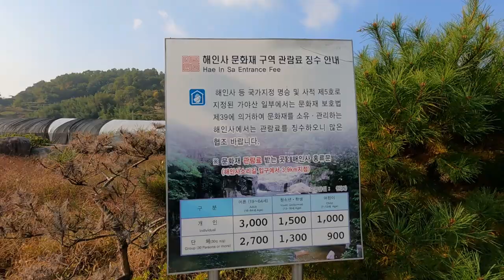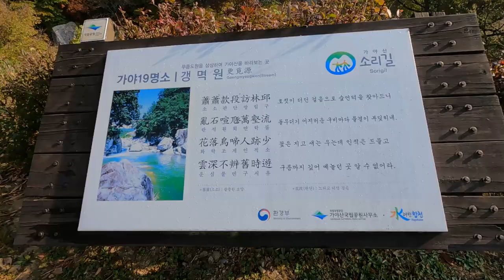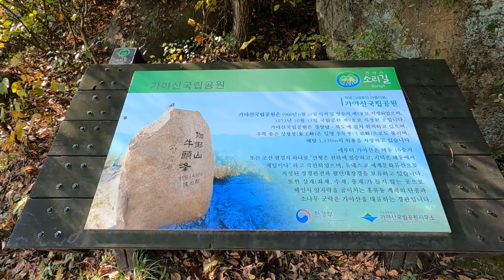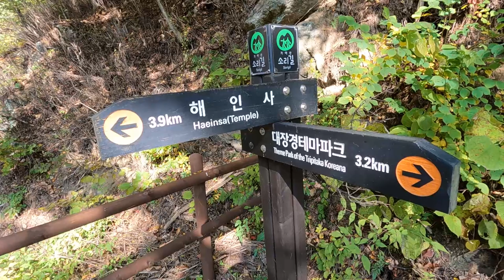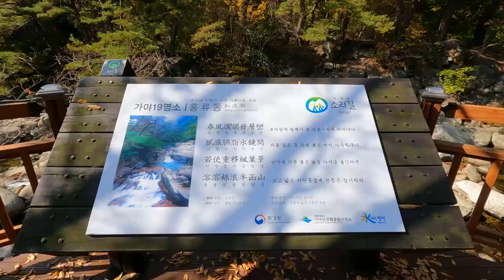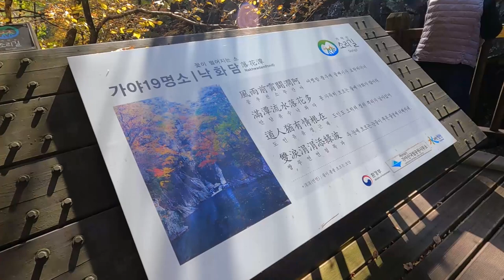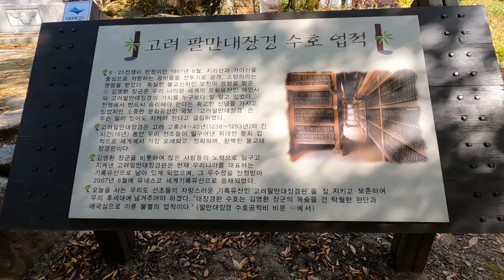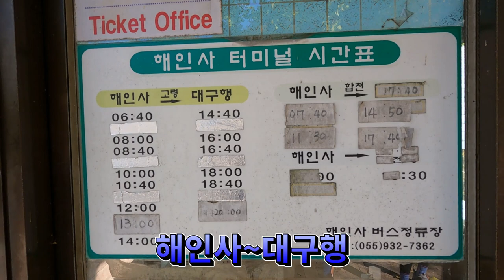합천가야산소리길,해인사소리길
생명의 소리를 듣고 마음에 소리를 들을 수 있는 합천가야산 소리길을  걸어보세요.

코스:대장경테마파크 ~소리길오토캠핑장~황산주차장 ~홍류동계곡 ~농산정 ~길상암 ~영산교 ~성보박물관 ~해인사 ~치인매표소(버스)~대장경테마파크주차장.